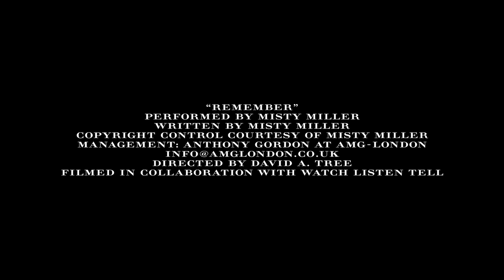Misty Miller - Remember